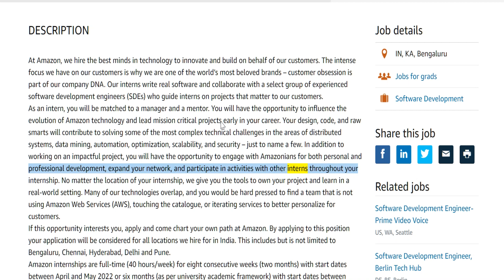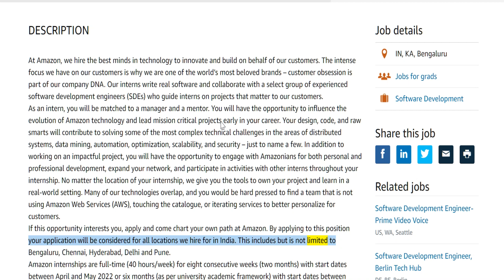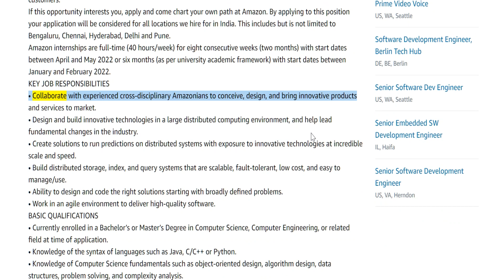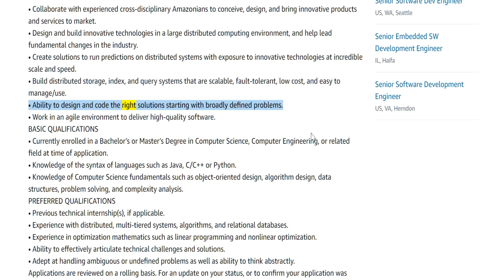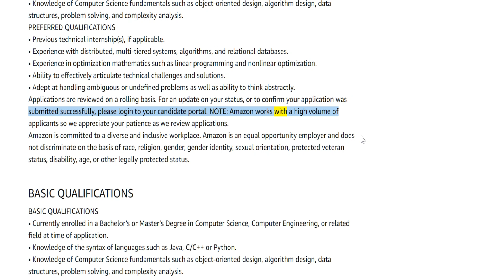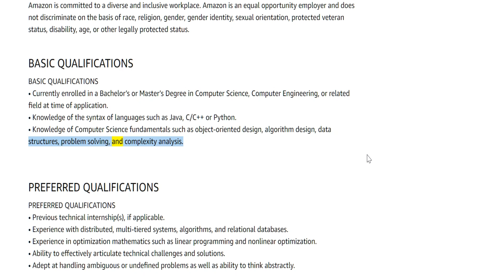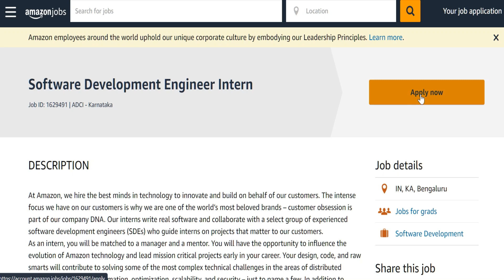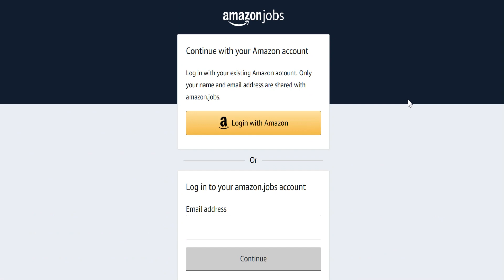AMAZON Internship 2021 | Paid Internship for Indian Students | How To Apply For Internship at AMAZON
Topic Covered -

Amazon Internship
Fresher Internship

     So that u don't miss such important updates.